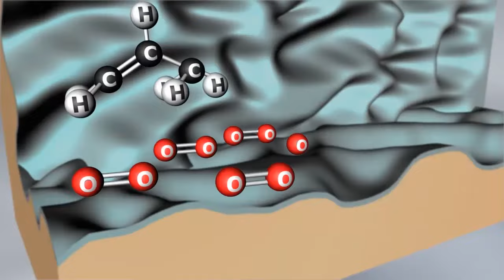PARA QUE SIRVE EL CATALIZADOR ( EN TU AUTO)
INFORMACION UTIL Y DE CALIDAD EN MINUTOS